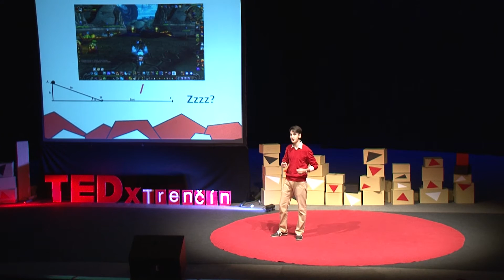From video games to scientific discoveries | Martin Ferianc | TEDxTrencin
This talk was given at a local TEDx event, produced independently of the TED Conferences. Although victories and medals have pleased him, Martin is nothing but fascinated by science put into practice. That’s one of the reasons he conducts experiments with air recuperation.

Just 18 years of age and already a topic in the world of science. An excellent student, who has found his home in the more practical sphere of applied science. His invention of an air recuperation device has earned him 1st place in a science competition in Huston, US. Having completed an internship at a university in Germany, he is currently deciding whether to advance to Imperial college of Science in London.